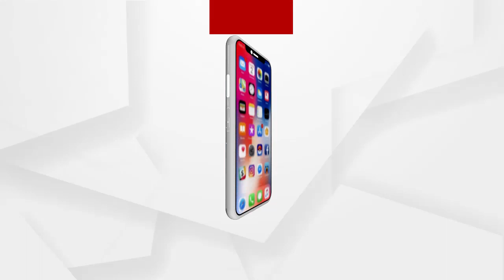ରାଜ୍ୟପାଳଙ୍କୁ ଫେରାଦ ହେଲା ବିଜେପି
ରାଜଭବନ ପହଞ୍ଚିଲା ପିଏମ ଆବାସ କେଳେଙ୍କାରୀ ପ୍ରସଙ୍ଗ । ରାଜ୍ୟପାଳଙ୍କୁ ଭେଟିଲେ ବିଜେପି ପ୍ରତିନିଧି ମଣ୍ଡଳୀ ରାଜ୍ୟ ବିଜେପି ସଭାପତି ସମୀର ମହାନ୍ତି, ବିରୋଧୀଦଳ ନେତା ପ୍ରଦିପ୍ତ ନାଏକ, ରାଷ୍ଟ୍ରୀୟ ମୁଖପାତ୍ର ସମ୍ବିତ ପାତ୍ର, ସାଧାରଣ ସମ୍ପାଦିକା ଲେଖଶ୍ରୀ ସାମନ୍ତସିଂହାର ଅନ୍ୟ ବିଧାୟକ ମାନେ.
ଅଧିକ ଖବର ପାଇଁ ଡ଼ାଉନଲୋଡ କରନ୍ତୁ “Argus News” ଆପ୍